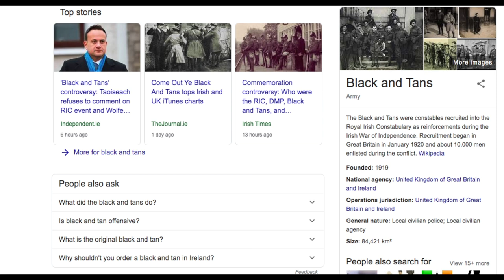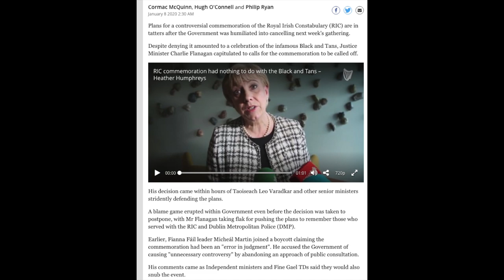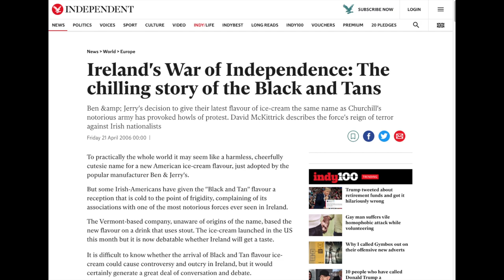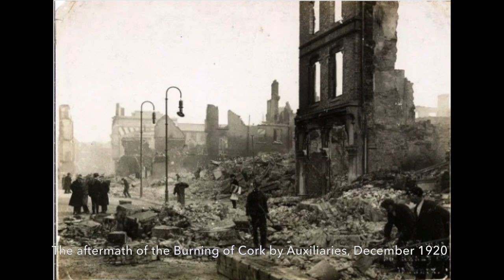Controversy over cancelled commemoration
Talking about the recent controversy of the cancelled RIC commemoration, some information about the Black and Tans, and looking at some articles.